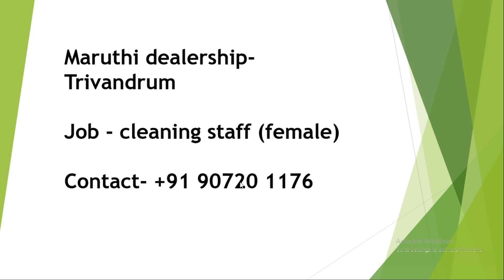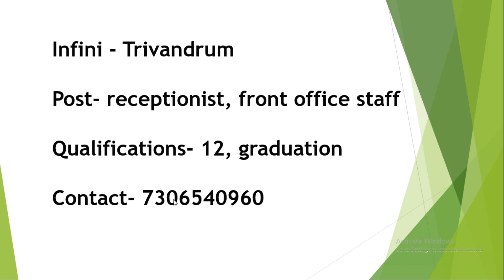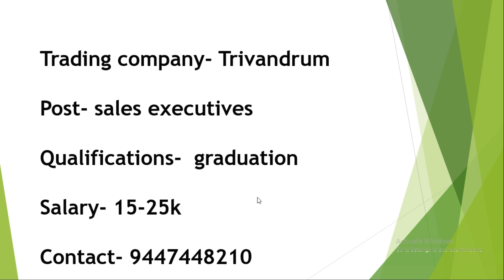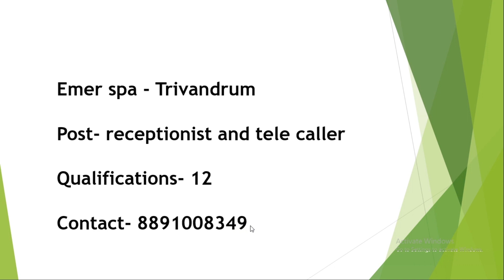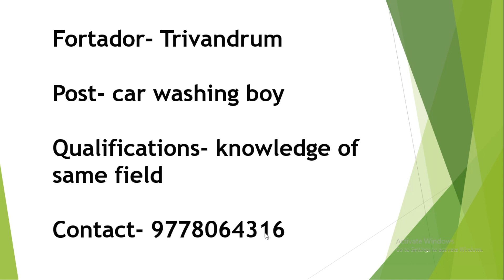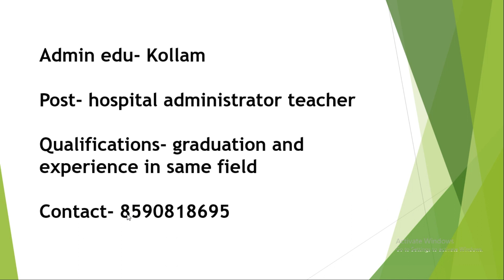Latest job vacancy June 2023 Thiruvananthapuram, Kollam, Pthanamthitta districts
Thiruvananthapuram  Job vacancy, Kollam Job vacancy , Pthanamthitta Job vacancy  Kerala Job vacancy/latest job vacancy in kerala/kerala job vacancy today/job vacancy 2023/kerala private  jobs 2023